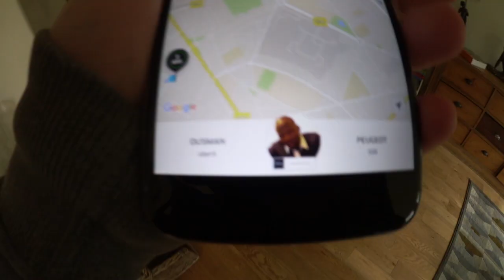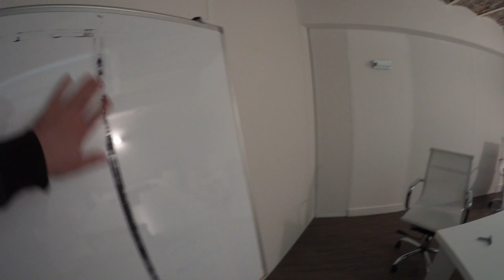VISITE DES LOCAUX D'ECLYPSIA + SOIRÉE AVEC LES ANCIENS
Gros problème durant l'encodage... J'ai du baisser la qualité d'image... En espérant que ça ne vous pique pas trop les yeux !